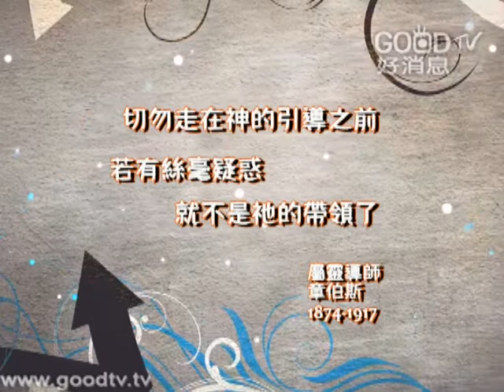Laura Hackett - Song of Destiny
詞曲：Laura Hackett
Don't give up 別放棄
I'll carry your burdens again 我會再次扛起你的重擔
Can you hear the songs 你能聽見歌聲嗎
Can you rise above 你能奮起嗎
The angels cry Holy 天使高喊 聖潔
Their songs rise before Me 在我面前高唱這歌
Heaven knows how you've cried 諸天知道你的哭泣
My ears have heard your songs in the night 我耳聽見你夜裡的歌聲
Don't forget that high and lofty place 別忘了高天之處
We share together 是我們共享的天堂
As real as right now it will be forever 如現在一樣真實 直到永遠
Come rise above and sing a song of destiny 來吧 奮起 高唱命定之歌
Your life has just begun 你的生命才剛開始
Lift your voice 揚聲歌唱
Join angels beholding cry Holy 加入天使行列 高喊 聖潔
Fix your eyes on Me My love 定睛於我 我的愛
Not to escape but to rise above 不要逃避 要奮起
Sit with Me 與我同坐席
And get a clear perspective on the world 看清這世界
Your heart shall live 你的心會活起
When you join the angel's songs 加入天使詩班
Come rise above 來吧 奮起
Sing the songs of your destiny 高唱命定之歌